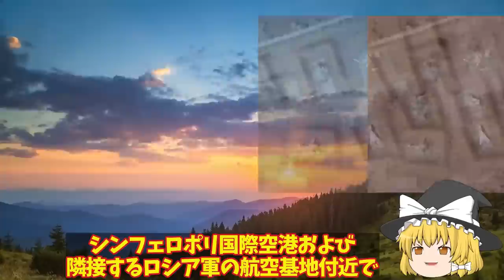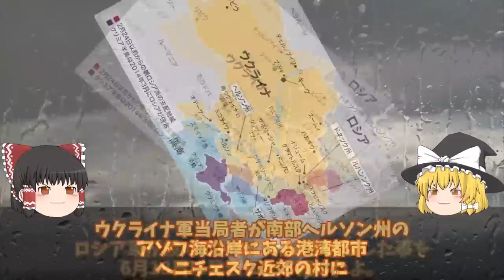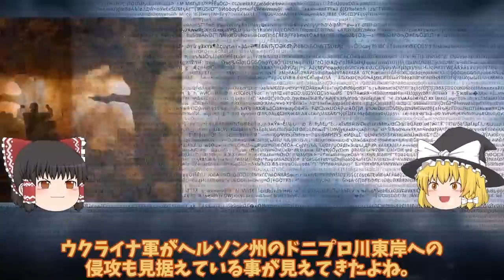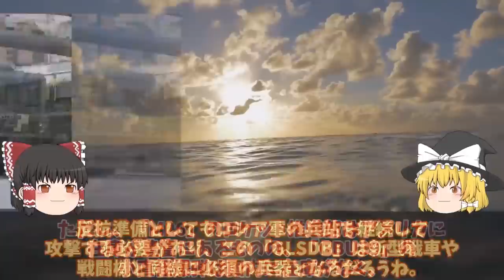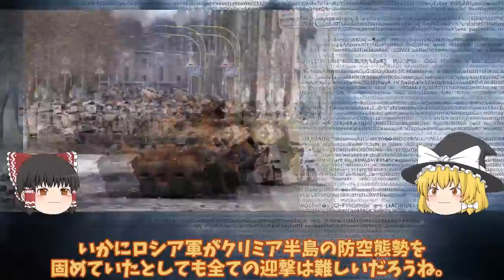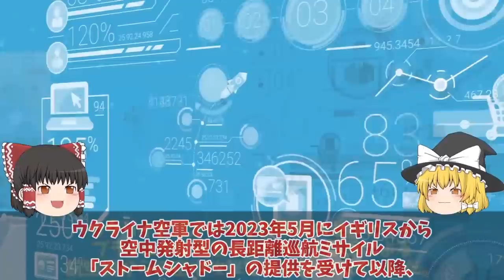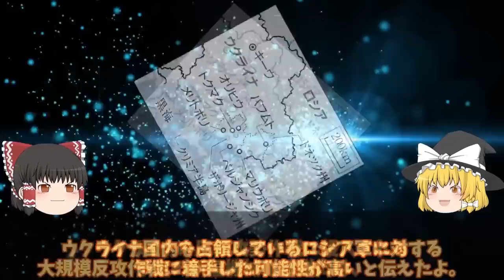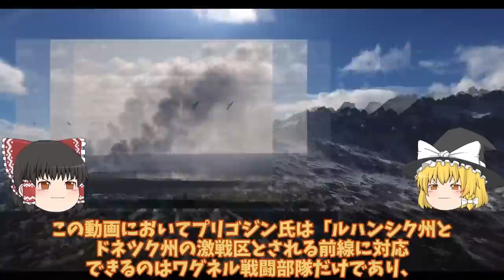【ゆっくり解説・軍事News】クリミア半島奪還スペシャル クリミア半島で相次ぐ大爆発に反抗開始クリミアロ軍航空基地から大黒鉛か！シンフェロポリ基地がウ軍ドローン攻撃？【軍事】【特集】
1クリミア半島で相次ぐ大爆発に反抗開始クリミアロ軍航空基地から大黒鉛か！シンフェロポリ基地がウ軍ドローン攻撃？

2ヘルソン州ヘニチェスで武器庫大爆発ストームシャドーハイマースでGLSDBか！クリミア半島への幹線道路露軍撤退？

3クリミア大橋露軍迎撃成功のGrom2をウ軍戦略短距離弾道ミサイル！ハイマースとでクリミア奪還

4 クリミア大橋爆破の隠し玉ハイマースでの秘密兵器！クリミア半島で連続爆破は新兵器か

5ヘルソン州ヘニチェスで武器庫大爆発ハイマースでGLSDBかストームシャドーか！クリミア半島への幹線道路露軍撤退？

6メルトポリついに奪還アントノフスキー橋再び渡河上陸作戦か！露軍恐れるレオパルド投入で返り討ち？